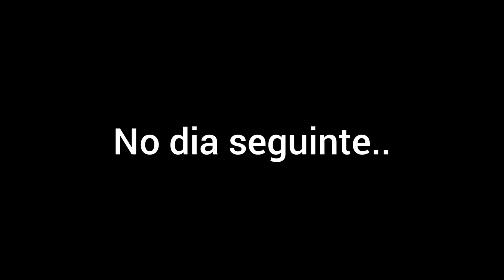A MERENDA DA ESCOLA!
E aí gente, gostaram do vídeo??🤔